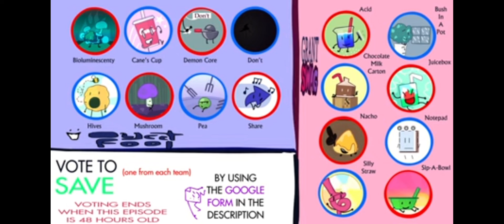Every time Animatic is on screen in Animatic Battle 3